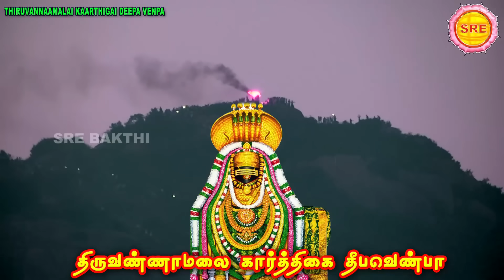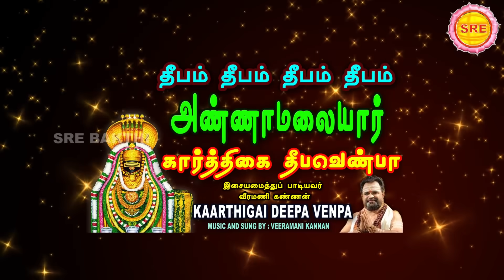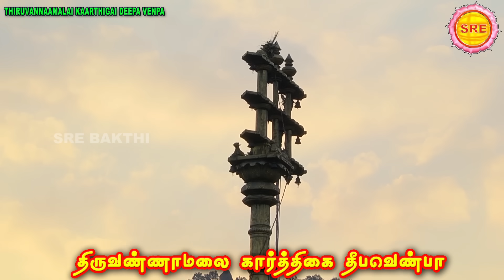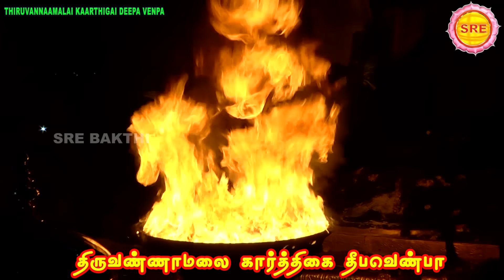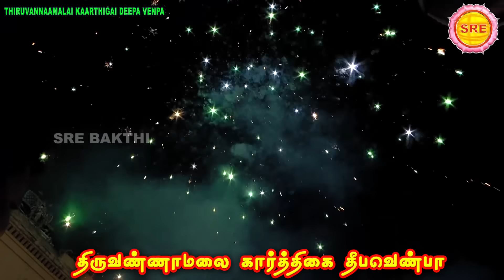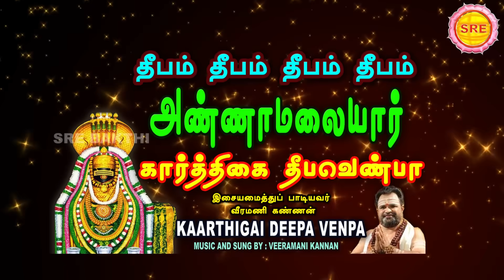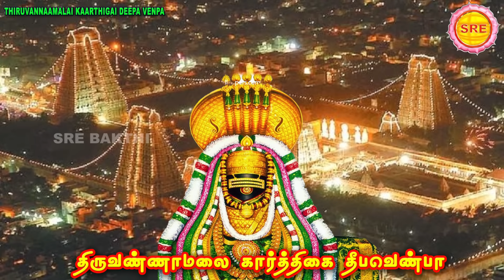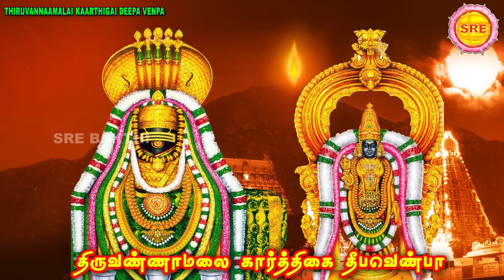கார்த்திகை தீபம் சிறப்பு வெளியீடு II திருவண்ணாமலை கார்த்திகை தீப வெண்பாII KAARTHIGAI DEEPA VENPAA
தீபம் தீபம் தீபம் தீபம்

கார்த்திகை தீபம்

கார்த்திகை தீபம் சிறப்பு வெளியீடு

திருவண்ணாமலை கார்த்திகை தீப வெண்பா

அருளியவர் : சோணாசல பாரதி

இசை அமைத்துப் பாடியவர் : வீரமணி கண்ணன்

ஸ்ரீ பக்தி

THIRUVANNAAMALAI KAARTHIGAI DEEPA VENPAA

MUSIC AND SUNG BY :VEERAMANI KANNAN

LYRICS : SONAACHALA BHARATHI